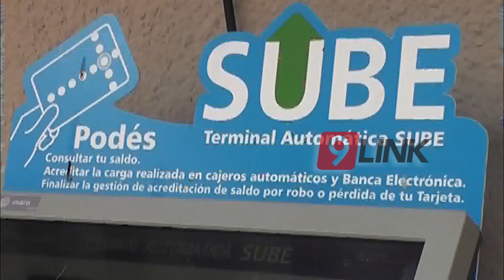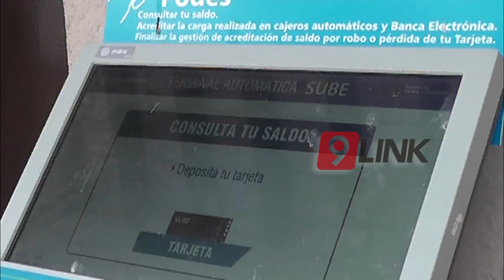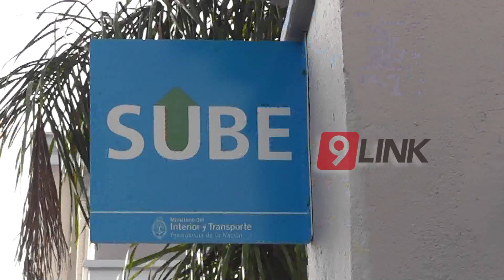CANAL 9, CHACO - BOLETO SÓLO CON SUBE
DESDE EL 10 SERÁ LA ÚNICA FORMA DE ABONAR EL PASAJE
La Municipalidad de Corrientes desde el 10 de junio implementará la SUBE como único medio de pago para el transporte público urbano. De esta forma también se retirarán las expendedoras de boletos con moneda.
GUSTAVO LARREA.SEC.TRANSPORTE